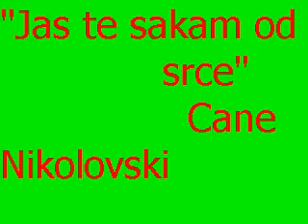Cane Nikolovski Jas te sakam od srce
macedonia folk music